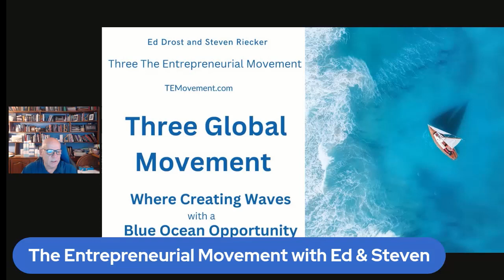THREE Wellness Business Opportunity-Catch The Wave 1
THREE Wellness Global Business Opportunity  Catch The Wave TEMovement.com THREE Blue Ocean Global Business Opportunity offers entrepreneurs a chance to tap into a new, lucrative market, and earn passive income streams with Proactive Health products. With the Network Marketing business model, entrepreneurs can enjoy time freedom, work from anywhere, and build a sustainable business. THREE is a Global Wellness Business Opportunity is the perfect opportunity for entrepreneurs who want to take their business to the next level.  In a world where health has become a top priority, many consumers are looking for innovative products from THREE that can help them maintain a healthy lifestyle. THREE Blue Ocean Global Business offers THREE Proactive Health products with Cellular Absorption that are top-of-the-line, and they are in high demand in the market.